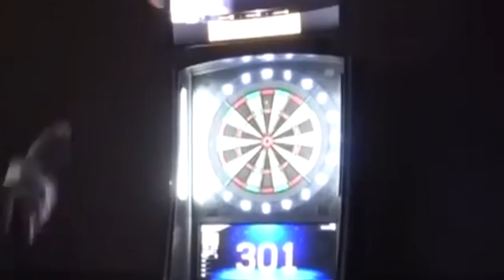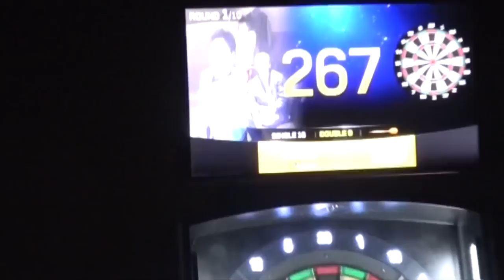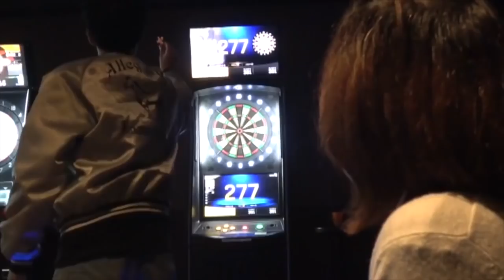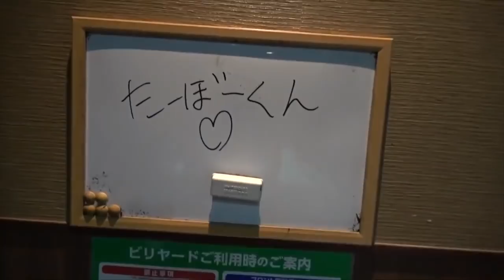【地獄】超イケてる状況で勘違いを連発しガチ告白した童◯貞の末路がエゲつない…。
【パニック】朝、起きて隣に本物のAKB48がいたらこうなるwww【豪華ドッキリ】

【神曲w】1ヶ月プロの元で特訓して作った曲なら車で流してもバレないんじゃね？www

★再生リスト